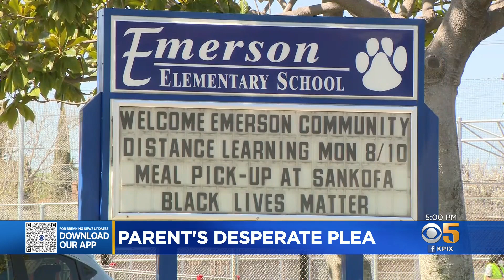Some Special Needs Children Left Out As Oakland Schools Reopen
While some students in Oakland Unified School District are getting back to a classroom at least part time, it's not the case for Jessica Heywood's first grader and special needs student, George. Andria Borba reports. (3/30/21)